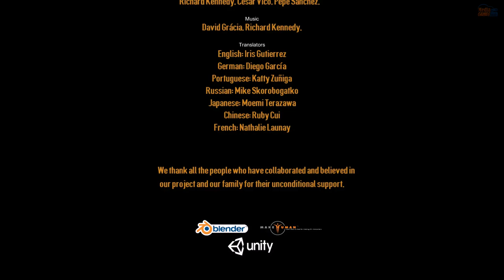Evil Possession Full Game & Endings Walkthrough Gameplay (Horror Game)